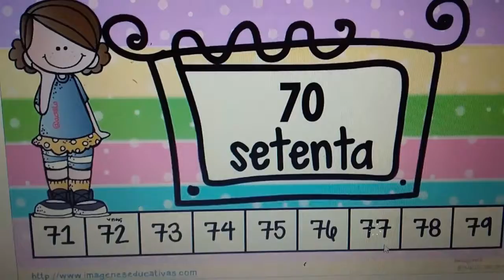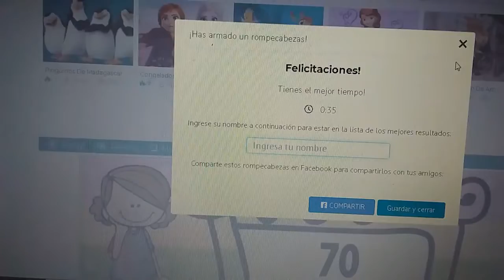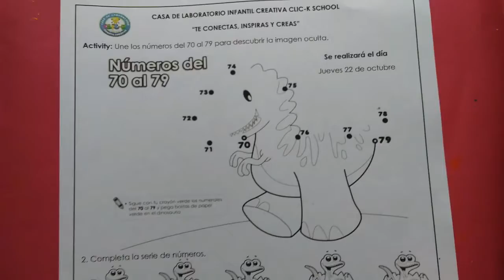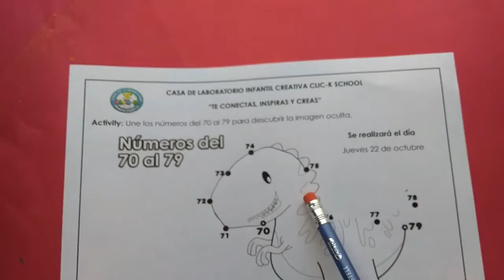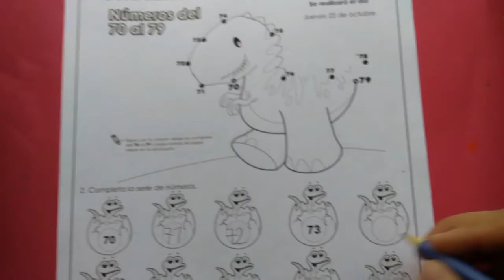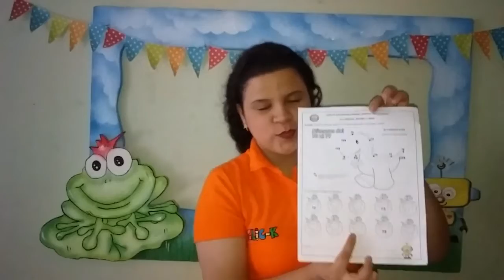Jardín K-4 💓 Math Class 🧮🎨💥 21 de octubre. 🌈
📌 Mis niños 🧒🏻 👧🏻 Bienvenidos a nuestra clase de matemáticas.
Los invito para que hagan clic 🖱️ y se diviertan 🤹🏻‍♀️ con nuestra espectacular clase de matemáticas, hoy recordaremos la familia del número *70.* 🤹🏻‍♀️🏓🔢💥🌟🎈🌈 📲🎨🚀porqué en Clic-k se vive la magia de aprender mientras hacemos lo que más nos gusta, Divertirnoooooos! 🧒🏻👧🏻❤️📲🎥🎞️🧩🎨

Estamosaunclic-kdetuhogar. 🖱️🏡💓